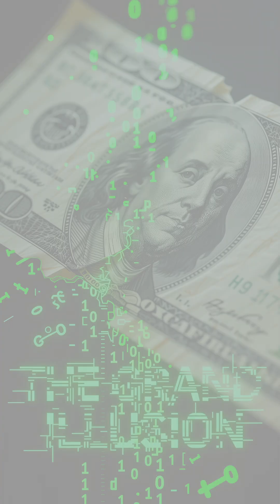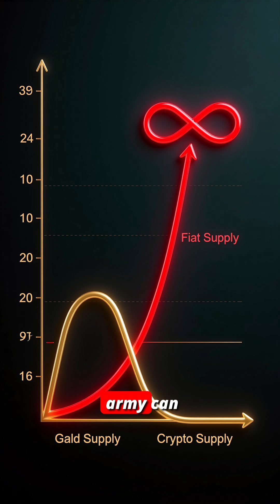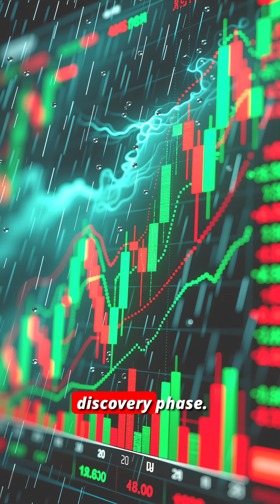🧠 Crypto Explained in 3 Minutes: The "Trust Protocol" 💸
Headline:
🛑 STOP. Look at the paper in your wallet.
Body:
Most people think Cryptocurrency is just "fake internet money." They are wrong. ❌
In this video, we strip away the noise to reveal the mathematical truth behind the blockchain. We explore why the US Dollar is a "ghost" 👻 and how the Trust Protocol is rewriting the rules of human economics.
👇 WHAT YOU WILL LEARN IN 3 MINUTES:
🔥 The Ledger of Truth (Why it can't be hacked)
⚡ Digital Alchemy (Turning energy into value)
📉 The Inflation Killer (Absolute scarcity)
🛡️ The Hydra (Why it can't be stopped)
💸 Peer-to-Peer Freedom (Removing the banks)
The system is changing. Will you own the future, or let it own you?